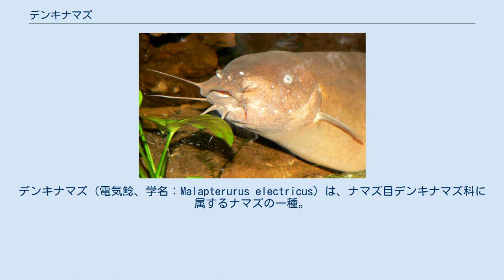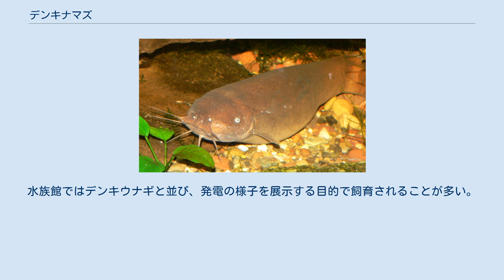デンキナマズ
デンキナマズ（電気鯰、学名：Malapterurus electricus）は、ナマズ目デンキナマズ科に属するナマズの一種。
発電能力を持つ魚類として知られ、種小名（electricus）もこの特徴に由来する。
 デンキナマズ科はデンキナマズ属（Malapterurus）および Paradoxoglanis 属の2属に大別され、本種を含め19種が所属する。
デンキナマズは体内の発電器官によって最大350ボルトに達する電気を発生させ、魚類としてはデンキウナギに次いで高い発電力を持つ。
 主な分布域はヴィクトリア湖を除くナイル川水系、トゥルカナ湖、チャド湖、ニジェール川水系全域など。
 頭部から尾部まで太さの変わらない、丸太のような体型を持つ。
最大で体長122cm、体重20kgにまで成長する。
上顎に1対、下顎に2対、計3対の口ヒゲを持つ。
体表に大きな斑紋を持つことが多く、尾柄部と尾鰭には黒い縞模様が存在する。
背鰭を欠き、臀鰭と尾鰭の鰭条はそれぞれ9-11本・7-8本。
 デンキナマズ科は発達した発電器官を持ったナマズ目で唯一のグループである。
体の後半部分が発電器官になったデンキウナギに対し、デンキナマズは体表を包むように発電器官が発達している。
頭部がマイナス、尾部がプラス極となっている。
発電の目的はデンキウナギと同じく、餌となる小魚の捕食と体の周りに電場を作ることによって周囲を探るためである。
 デンキナマズの頭部 古代エジプトの時代からデンキナマズは知られており、エジプト文明の壁画などに記述が見られる。
エジプト初期王朝時代（BC3100年）のファラオとして知られるナルメルの化粧板に、王名を示す初期ヒエログリフの表音文字「ナル」として描かれたものが、現在知られている最初の記述である。
また12世紀には、アラブ人の医師によってその発電能力が報告されている。
水族館ではデンキウナギと並び、発電の様子を展示する目的で飼育されることが多い。
また個人のアクアリウムにおいても飼育対象とされるが、感電の危険があるため取り扱いには注意を要する。